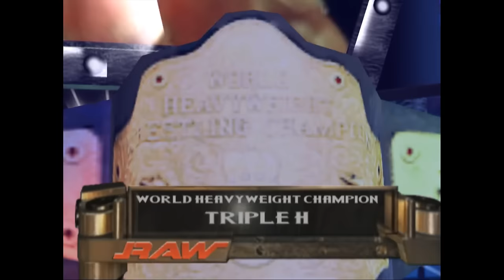Vinny - Corruption Stockpile: PlayStation 2 Edition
Corruption Stockpile #45